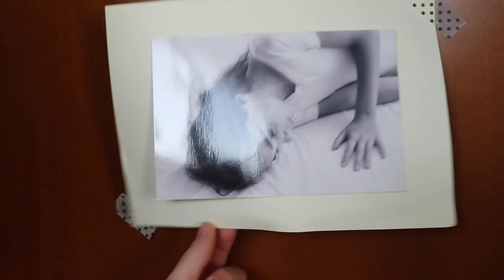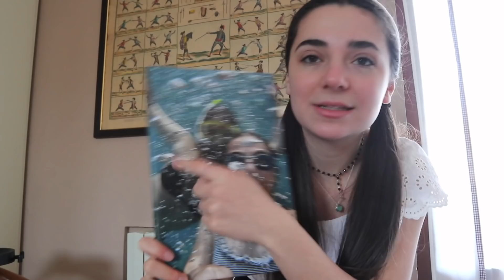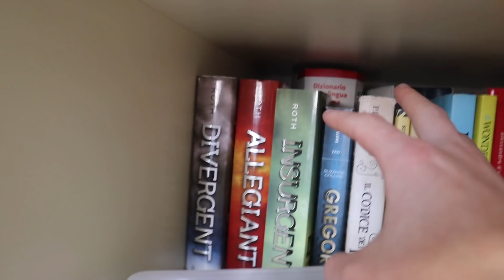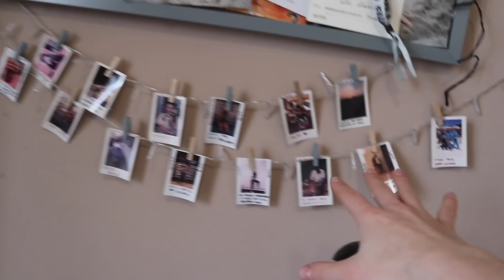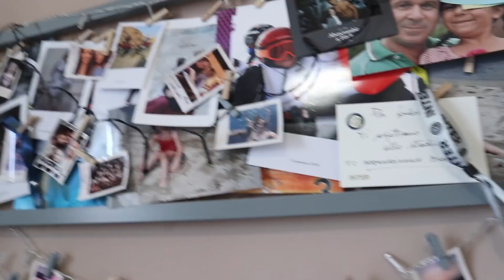LA MIA STANZA DA SOGNO✨ ROOM TOUR🏠 |LO|🥰 *DIVERTENTE*😂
CIAO amici, come state? 😍
Dopo che sono riuscita a registrarlo, a grande, anzi... grandissima richiesta vi porto il room tour🏠.
Ossia il tour super dettagliato della mia stanzetta.🛏
Non è una magione ma è super accogliente✨.
però non vi spoilero nulla🤫
Io spero... come al solito che questo video vi abbia strappato un sorriso 😊!
p.s. Stiamo diventando una famiglia sempre più grande❤️🥰)
Io vi mando un bacio 💋
La vostra LUDA🌹

•Io vi ricordo che OGNI SABATO e MERCOLEDÌ 15:00 USCIRÀ UN NUOVO VIDEO📼